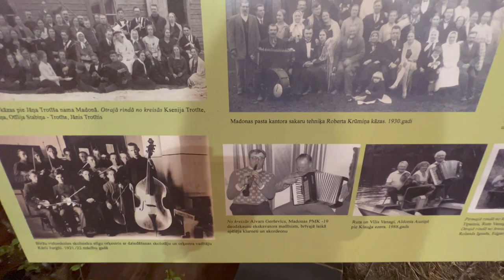🔥Народные инструменты, музыка и танцы в Латвии.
🇱🇻 Привет, друзья! С вами 🔥Зажигалочка! Я сегодня в Мадонском краеведческом музее и тут проходит очень интересная выставка инструментов сельских музыкантов. Я даже не знаю как все это называется по латышски, но тут есть аккордеон, тут есть - это называется cītars по латышски. Может быть я найду это слово как называется. Но абсолютно интересно. Вы на фоне слышите народную музыку. Латыши любят танцевать. Где бы они ни были, если играет музыка, даже если это ресторан где не предусмотрены танцы, все равно они пойдут танцевать. И сельские музыканты! А еще если бал на природе, то это вообще супер!

Моя дочь Анжелика училась в музыкальной школе и играла в сельской капелле на аккордеоне и цитре. Cītars по латышски.

Сегодня деревенская капелла — это небольшой ансамбль музыкантов, играющих на загородных праздниках и мероприятиях, обычно исполняющий народную музыку на народных инструментах. Мероприятия проходящие на природе в Латвии называются Zaļumballe. Zaļumballe — красивое и звучное латышское слово, которое используется для обозначения летнего мероприятия на свежем воздухе с музыкой и танцами.

Бал на природе занял прочное место среди летних развлечений в Латвии со второй половины 19 века. В то время зеленые балы проходили вместе с театрализованным представлением, концертом хоровых песен, а затем светской частью «с танцами». Такие балы проводятся в красивых местах - парках, речных заливах, лугах, оврагах, городищах и замковых развалинах.

Раньше, когда жителей на селе было намного больше, зеленые балы проходили между поздней весной и концом лета, обычно по субботам после работы, часто по воскресеньям.  И праздники с танцами продолжались до раннего утра. Были и те, кто танцевал всю ночь и каждый танец.

Традиция Балов на природе в Латвии не исчезла, но с годами изменилась. Сегодня их можно посетить в основном в канун Иванова дня, на праздниках городов, или в некоторых местах еще в Латвии - после поминок.

Думая о будущем этой традиции в Латвии не исключено и то, что традиция зеленых балов будет возрождена – они снова состоятся на старых местах балов, с роговой музыкой, вальсом и танцами дам, оставив в памяти участников воспоминания о настоящих зеленых балах.

Мадонский краеведческий музей собрал очень интересную выставку народных инструментов  и чтобы получить полное представление o сельских музыкантах, послушайте моих земляков - Праулиенскую капеллу Мадонского края ПРАУЛИТИС (PRAULĪTIS).

Я надеюсь вам было интересно.

Смотрите, узнавайте новое, веселитесь, танцуйте и наслаждайтесь жизнью вместе со мной. Ваша 🔥Зажигалочка! 🥰